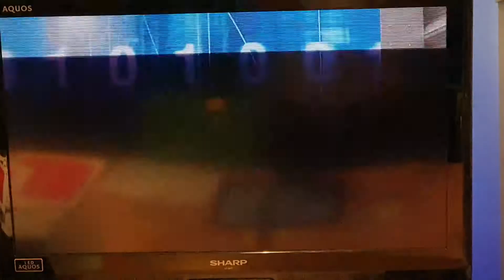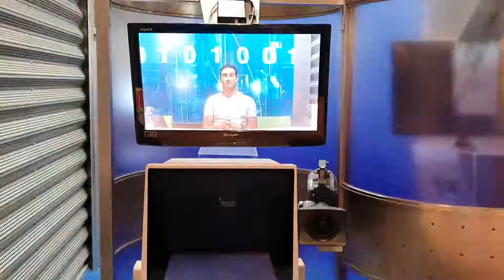Sam McCool appears as a guest newsreader on Japanese TV